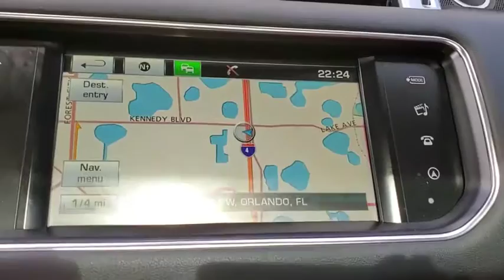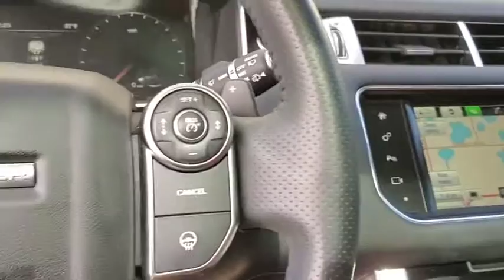2016 Land Rover Range Rover Sport Winter Park, Clermont, Sanford, Daytona, Apopka, FL P1988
2016 Land Rover Range Rover Sport V8 - Stock#: P1988 - VIN#: SALWR2EF0GA599617

199 S Lake Destiny Dr